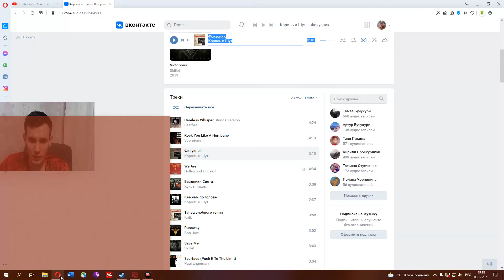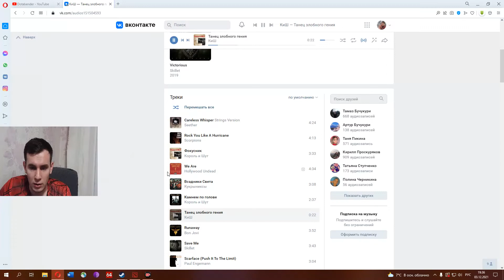Рики против Шторма | Дота 2 | 850 победа за Рикимару 🔥 | Riki vs Storm Spirit | 850 wins for Riki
Рики противостои Шторму в миду, кто же сильнее?!
Слитые лайны, напряжённая игра, но отец Рики на чили затащил катку, уничтожив соперников в щи.
850 - юбилейная победа за Рикимару!

Гайд на Рики | Дота 2 | Алхимик | Riki | ALCHEMIST Invoker | Dota 2 | Gaid
Рики против Шторма | Рики и Пудж
Человек-паук / Spider-man
Всем переисполнения и благодати!

Только сильный ум может справиться с ложью и иллюзиями; только чистое сердце может справиться с ядом ненависти.